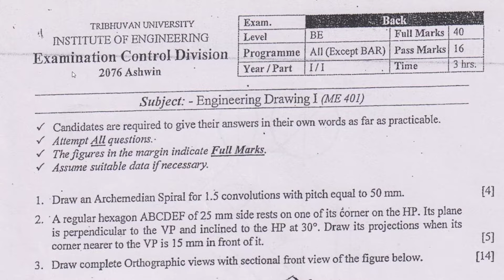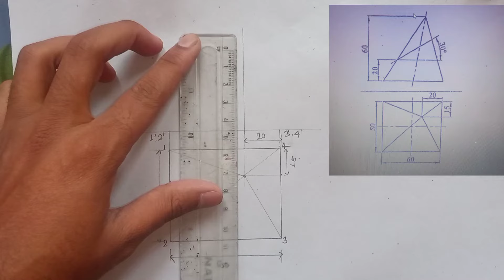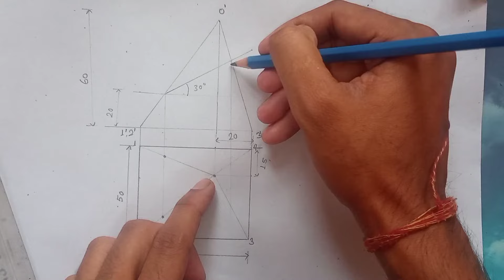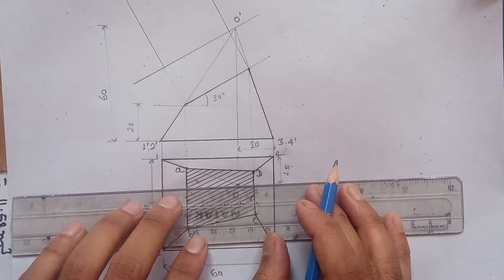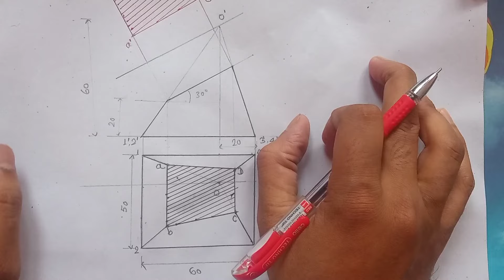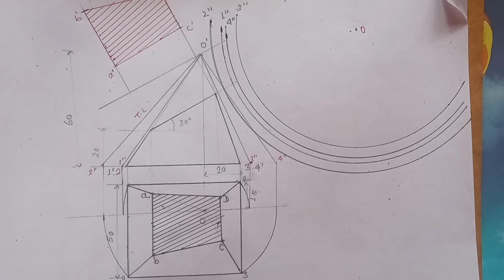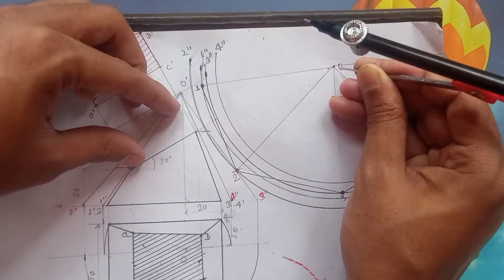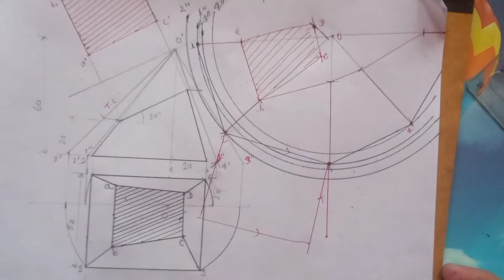New tutorial 2080 development of Surfaces || Most important Question|| TU || Po.U || CTEVT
Development of Surfaces || Most important Question|| TU || Po.U || CTEVT || by sanjay64officia

development of surface engineering drawing
surface development
engineering drawing surface development
sections of solid solve problem
development of surface problem
engineering drawing past question solution Tu university
draw sectional top view true shape and development of surface
engineering drawing IOE
development of surface in engineering drawing